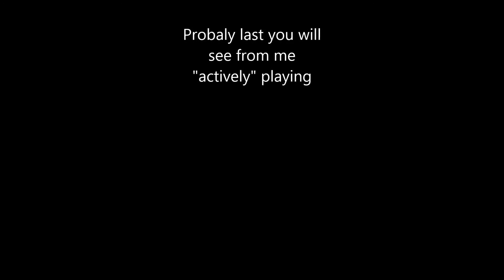Potbs 10/27/16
Probably last time you will see me playing a lot as I have more important things to do now.